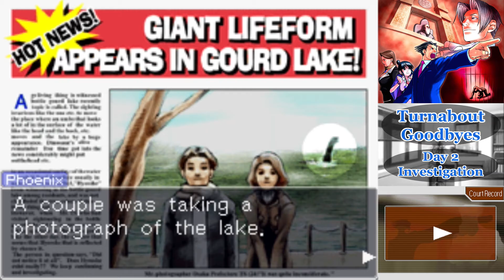Ace Attorney Episode 30: The Man Called Uncle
Tumblr: bitsofbyte.tumblr.com (Updated at the end of LP’s)
Art for our channel is provided by Echo: You can check out her art